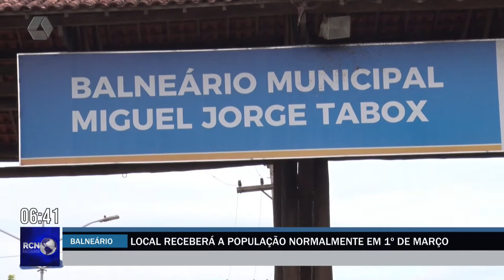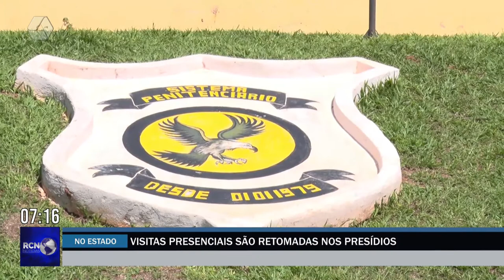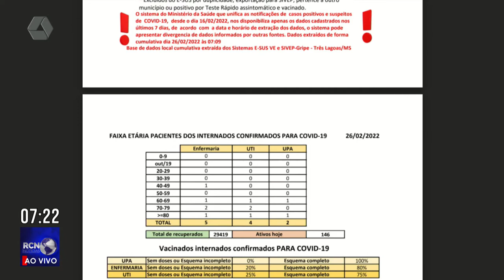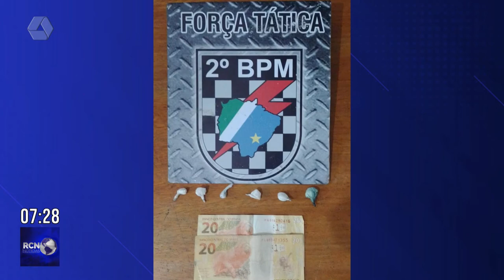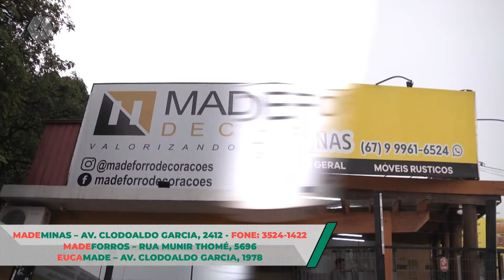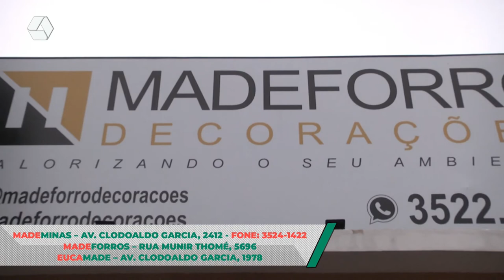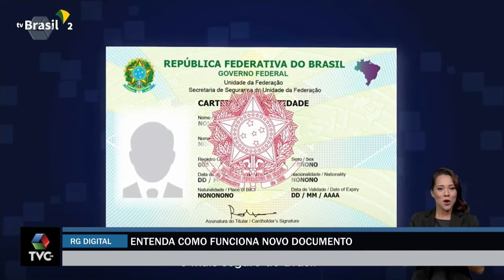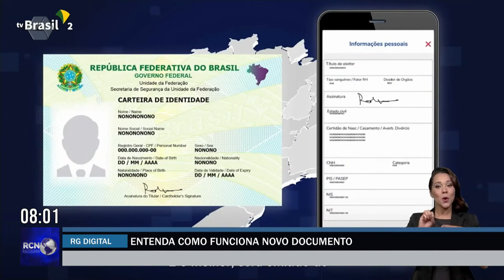RCN Notícias 28/02/2022